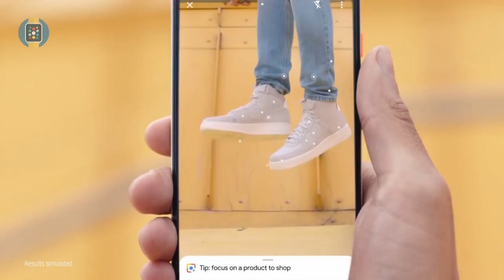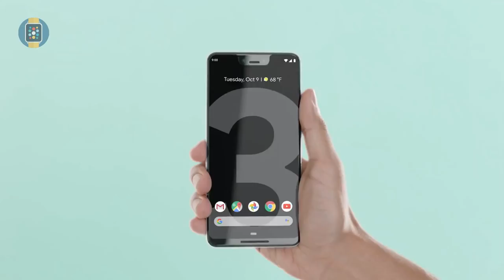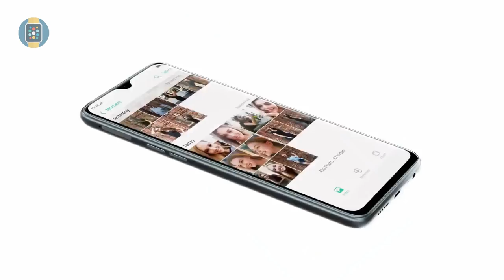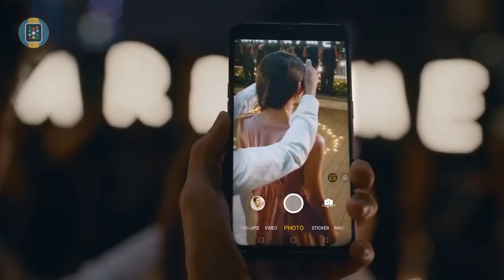Top 5 Thinnest Phones